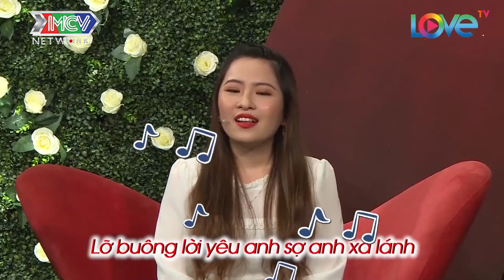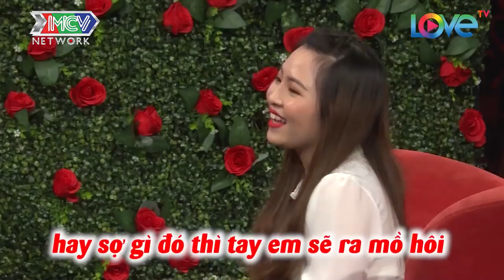CHÀNG SĨ QUAN NHÁT GÁI CHƯA HÔN BAO GIỜ THẸN THÙNG XIN HÔN TRỘM CÔ GIÁO |BMHH